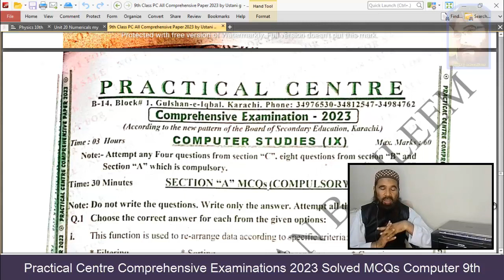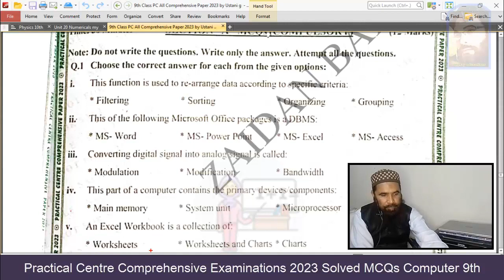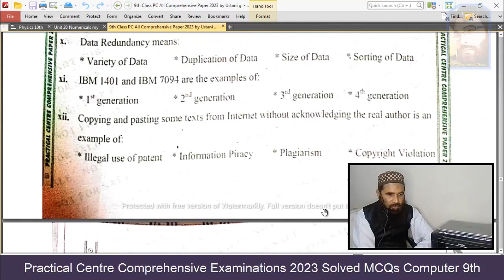Practical Centre Comprehensive Examinations 2023 Solved MCQs Computer 9th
zeekay educations is conducting Karachi board and sindh board course classes on youtube, 9th class Computer lecture which you can say as an online Computer lecture is one of the best 9th class,sindh board 9th class lectures. Computer paper 2023 with Computer guess paper 2023 9th class of sindh board will give you best results insha Allah.

Specially designed for the students of Matric & Inter Computer & Urdu Medium all Faculties.